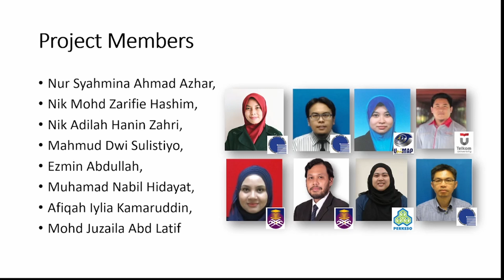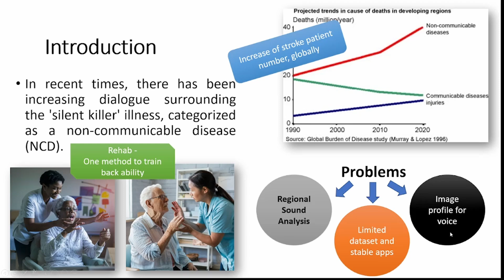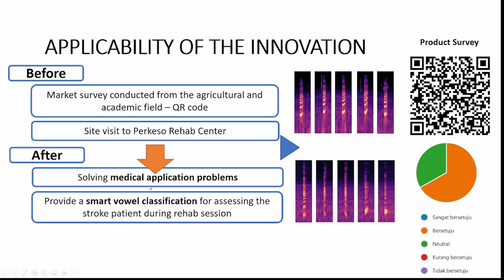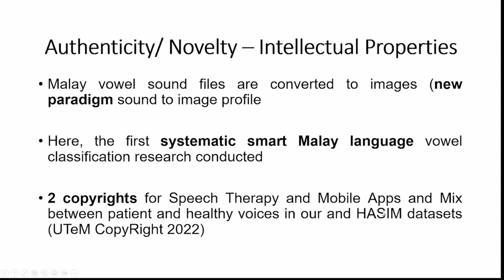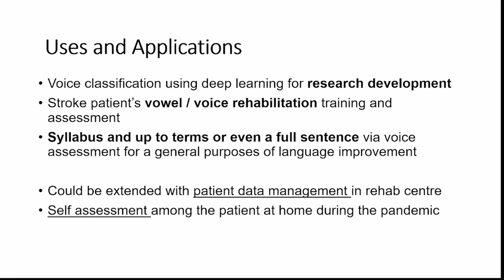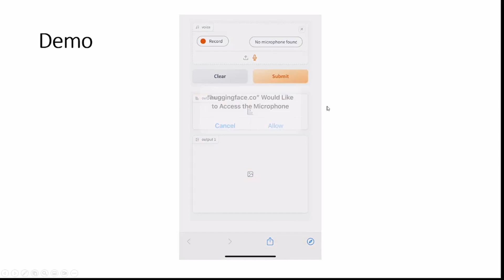MaVoReSy : Malay Language Vowel Recognition System through Voice Image Profile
"MaVoReSy" stands for Malay Vowel Recognition System, a pioneering solution aimed at accurately recognizing and analyzing Malay vowel sounds. Developed to cater to the specific linguistic nuances of the Malay language, MaVoReSy utilizes advanced signal processing and machine learning techniques to achieve its objectives. Through the utilization of multi-source frequency spectrum images, MaVoReSy effectively captures and analyzes the intricate characteristics of Malay vowel sounds, enabling precise recognition and classification. This innovative system holds immense potential in various applications, including speech therapy, Malay Language learning, and human-computer interaction. With its robust performance and adaptability, MaVoReSy offers a valuable tool for researchers, educators, and language enthusiasts alike to delve deeper into the complexities of Malay phonetics. The development of MaVoReSy represents a significant advancement in the field of natural language processing and contributes to the preservation and promotion of the Malay language and culture.